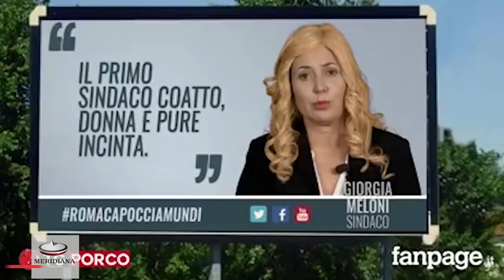Sabina Guzzanti imita Giorgia Meloni: "Dovete votà me"